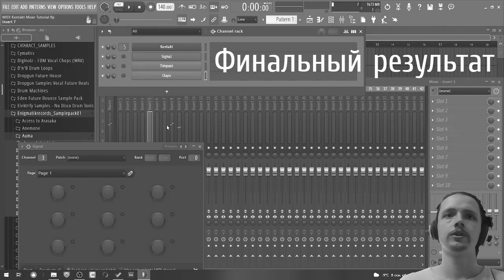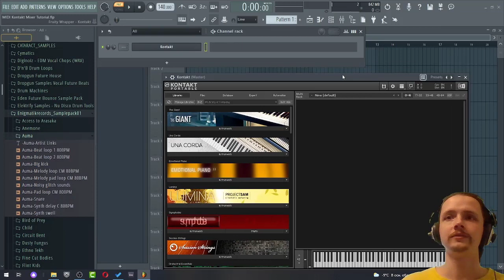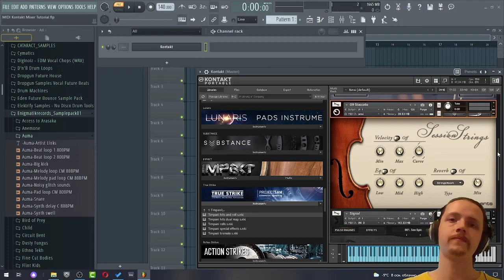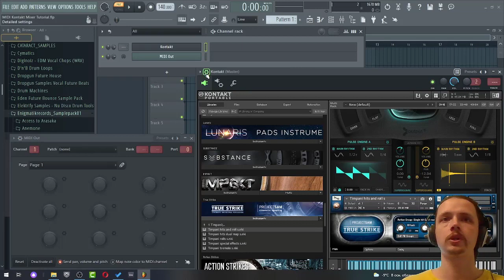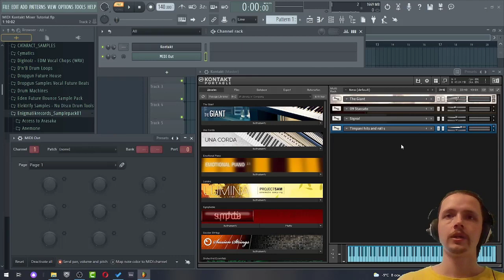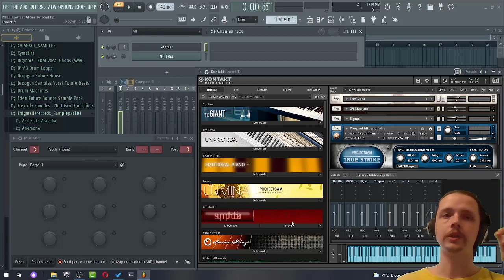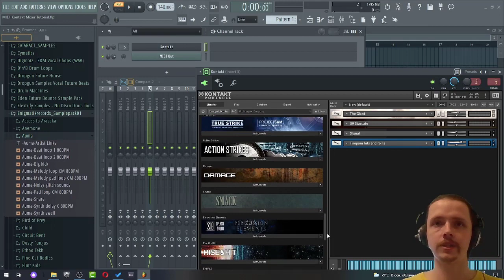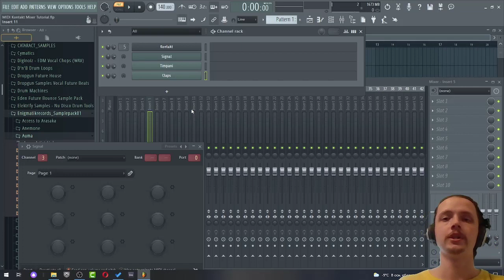🎻 Как отправить инструменты из одного Kontakt на разные каналы микшера FL Studio?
Это видео будет полезно всем, кто использует сэмплер Native Instruments Kontakt в своём творчестве. Ты узнаешь, как управлять разными библиотеками внутри одного Kontakt и как вывести библиотеки из Kontakt на разные каналы микшера.

Первый шаг - понять, что такое миди порты. И чем миди порты отличаются от миди каналов. Затем с помощью MIDI out в fl studio настроить управление разными библиотеками внутри одного Kontakt.

Далее встаёт следующий вопрос: как отправить миди каналы на разные каналы в микшере? Как отдельные инструменты контакта раздельно отправить на обработку микшера? В этом видео ты найдёшь ответ.

Как только ты освоишь маршрутизацию MIDI в fl studio 20 и узнаешь, как вывести звук kontakt на разные каналы микшера fl studio, это поможет тебе разгрузить процессор.

Теперь ты сможешь распределить каналы Kontakt по каналам микшера FL Studio и создать оркестровый шаблон, используя всего один семплер kontakt.

Научившись делать распределение каналов NI Kontakt по каналам микшера, ты уже никогда не забудешь, как направить инструменты из Kontakt в микшер FL Studio.